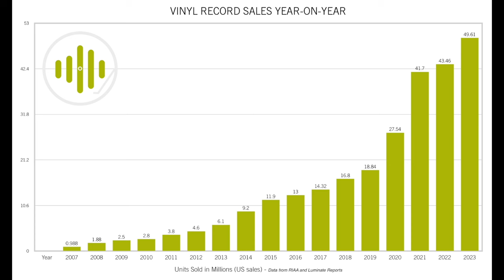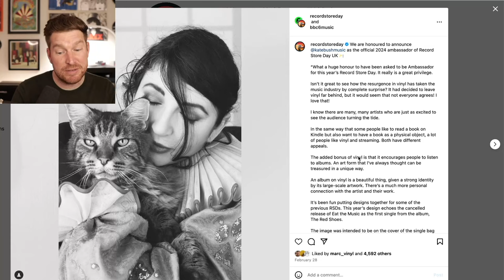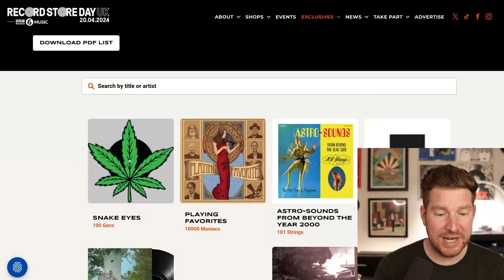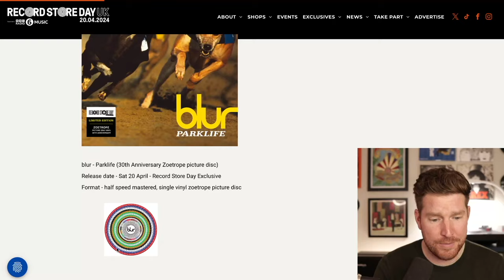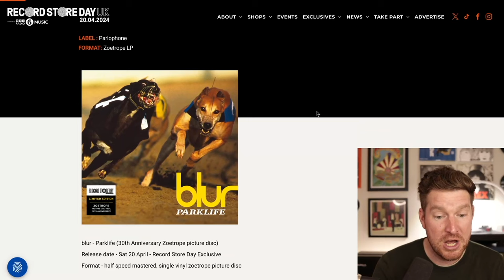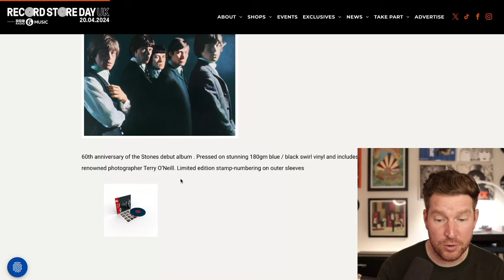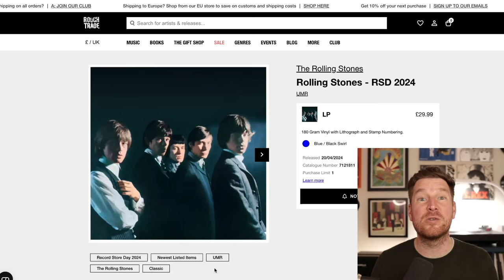Will You Go to Record Store Day? Is it Still Worth It? (My Picks)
Do you plan on attending Record Store Day this year? In this video, I talk about the event, its pros, and cons, and debate if the event is still worth it, having become much bigger over the years and undoubtedly contributing to the vinyl revival.

I reveal my picks for this year's event and ask you guys out on the vinyl community if you'll be attending this year.